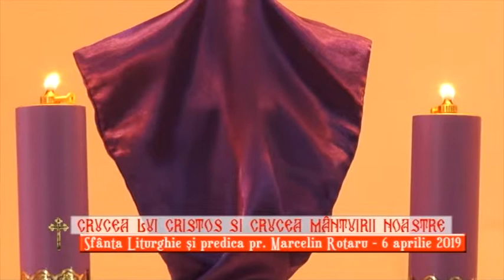Liturghie cu ocazia intalnirii membrilor Fundatiei Anton Durcovici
Biserica „Sf. Tereza” Roman
06 Arpilie 2019